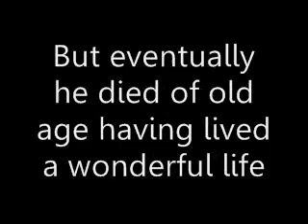Can I Get You A Brownie?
pretty much just the best video on the face of the entire universe(if that makes sense) Peace out